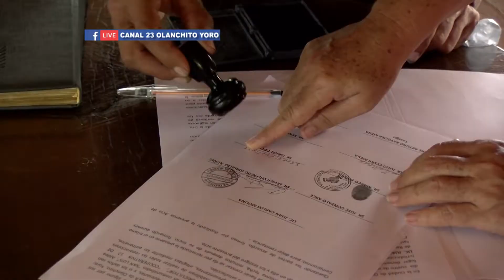FIRMAN ACUERDO PARA QUE RANCHO DIANA SEA EL ALBERGUE PARA PERSONAS QUE VIENEN DE OTROS LUGARES